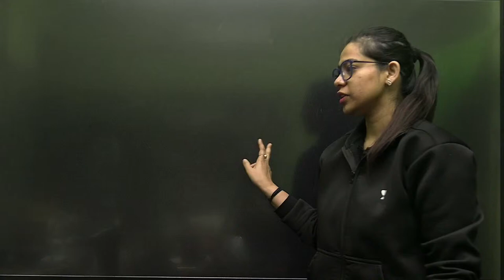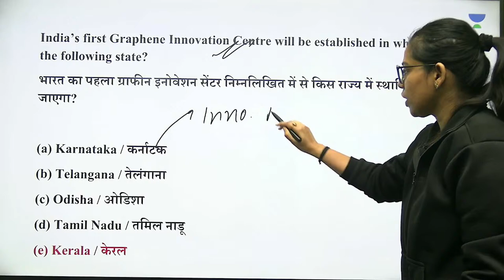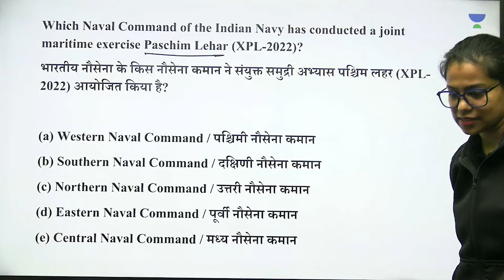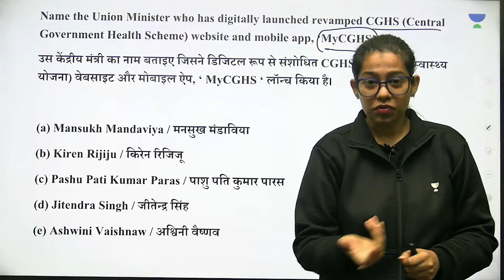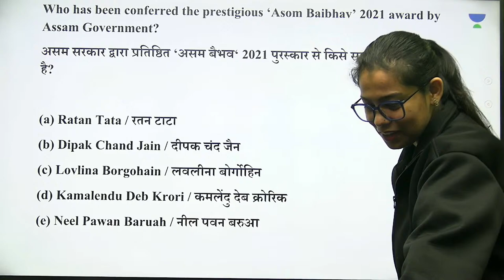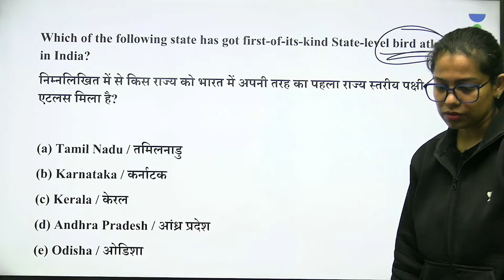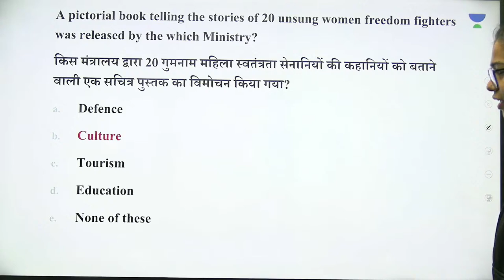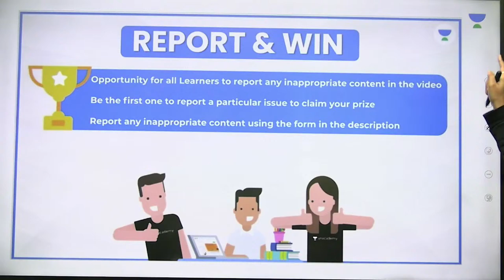Weekly Current Affairs 2022 | Current Affairs MCQs by Krati Singh | 30th Jan Current Affairs 2022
In this session, Krati Singh will be teaching about Current Affairs for All The Competitive Exams

📝 Playlists Links:
🚀 6:45 AM - Current Affairs Show by Krati Ma'am
🚀 4:30 PM - Geography Through Map | By Krati Ma'am

Krati Singh and other Top Educators take classes on Unacademy App.

1. Learn from your favorite Educator
2. Dedicated DOUBT sessions
3. One Subscription, Unlimited Access
4. Real-time interaction with Educators
5. You can ask doubts in the live class
6. Limited students
7. Download the videos & watch them offline

group d exam date 2021 coming soon